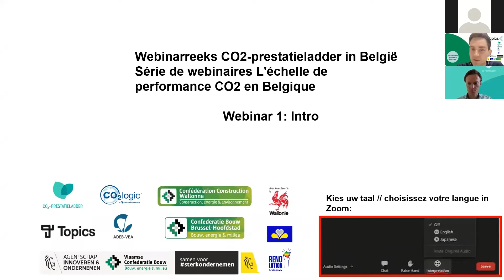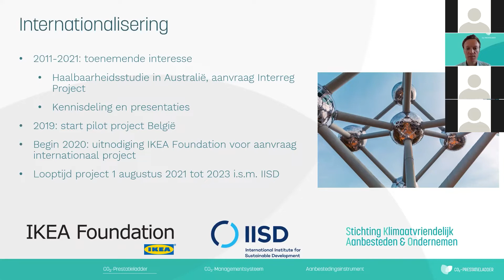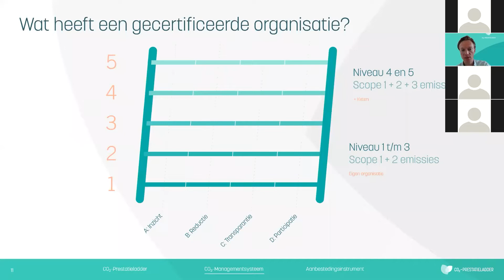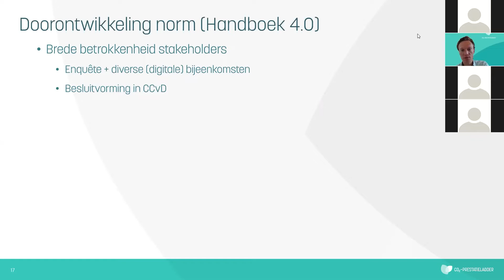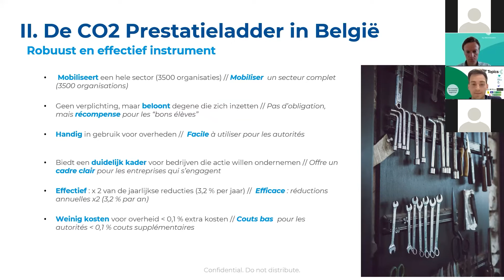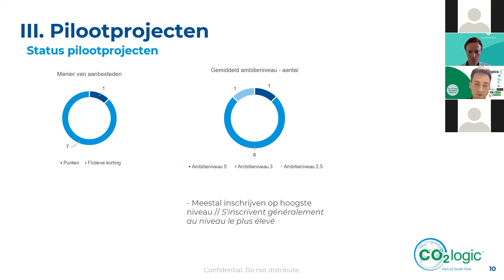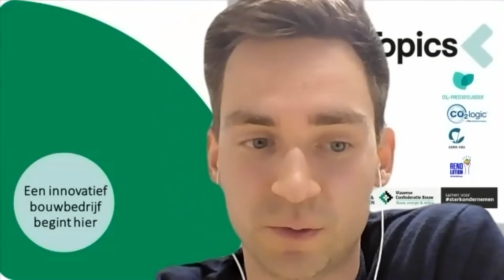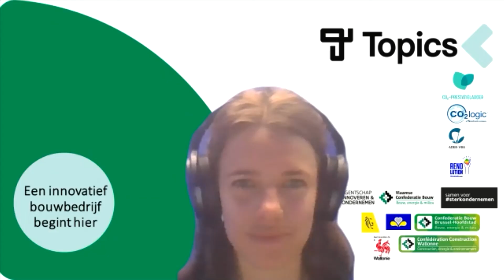Webinar 1: Inleiding over de CO2-prestatieladder